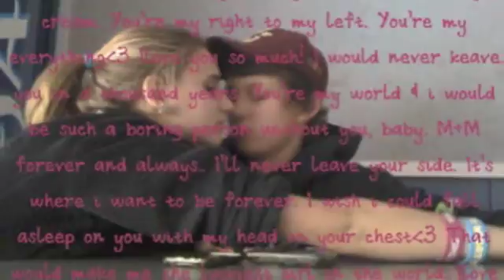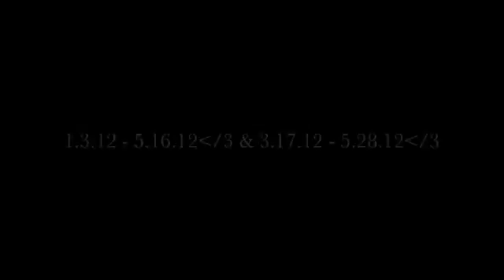Perfect Four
new proj